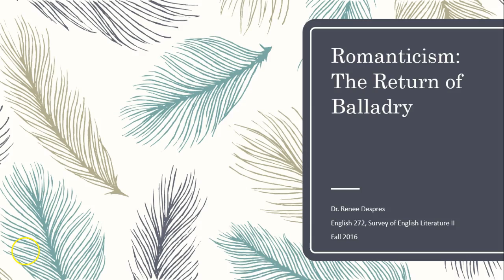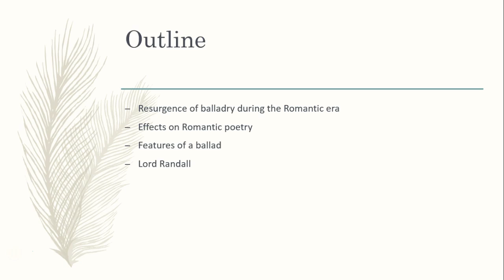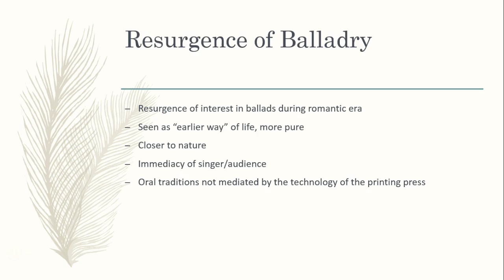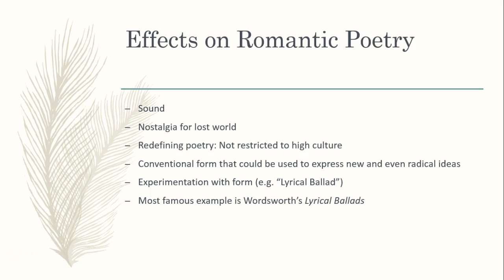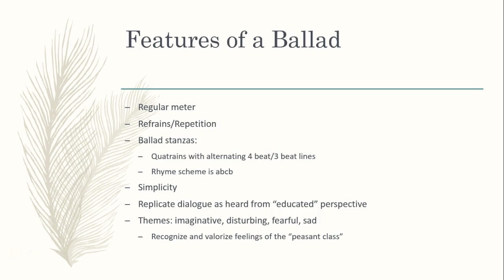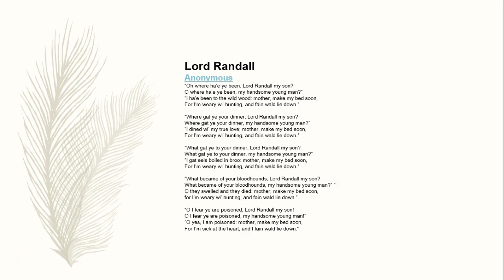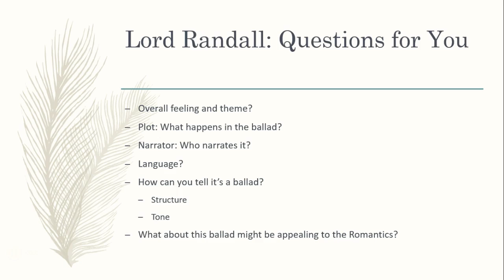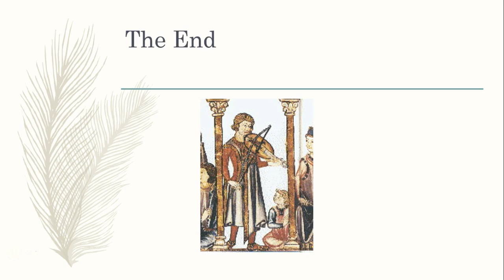Lecture 2a Romanticism: The Return of Balladry